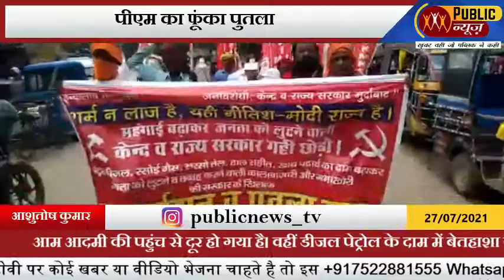माले कार्यकर्ताओं ने महंगाई के खिलाफ किया ज़ोरदार प्रदर्शन , पीएम का फूंका पुतला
पब्लिक न्यूज़ डेस्क। माले कार्यकर्ताओं ने महंगाई के खिलाफ किया ज़ोरदार प्रदर्शन , पीएम का फूंका पुतला

Population Control Law in UP | अब दो बच्चो का कानून जरुरी हो गया है क्या | PublicNewsTv

मास्क न पहनने पर SI ने जड़ा थप्पड़, युवक ने भी पलटकर मारा तमाचा और हुआ फरार, वीडियो वायरल

खाकी पैंट, नीली शर्ट और दो कपड़े…ठंड के अंधेरे में बाबा रामदेव ने छोड़ा था घर, लोगों ने समझ लिया चोर

Jyotish | शुक्र ने बदली चाल जानिए क्या असर होगा आपके जीवन पर इस बदलाव का | PublicNewsTv

जब बिना भूकंप चीन में हिलने लगी 980 फीट ऊंची इमारत | कैसे जान बचाने को मची भगदड़ | PublicNewsTv

धार्मिक आधार पर देश में हिन्दू या किसी धर्म के उत्सवों पर पाबंदी क्यों लगे | PublicNewsTv